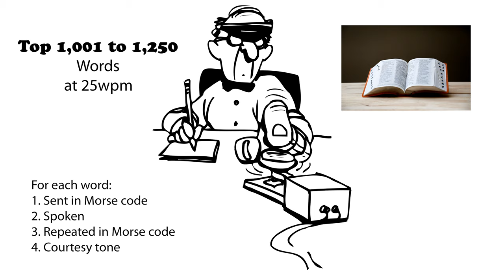Top 1,001 to 1,250 Words 25wpm